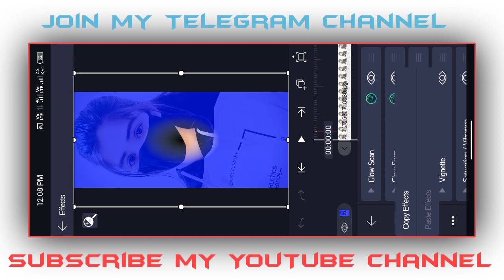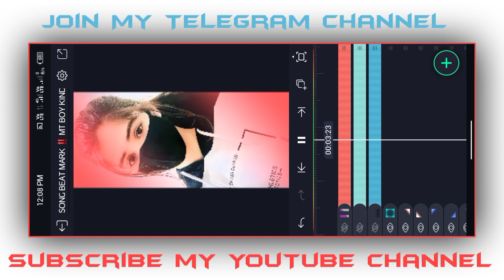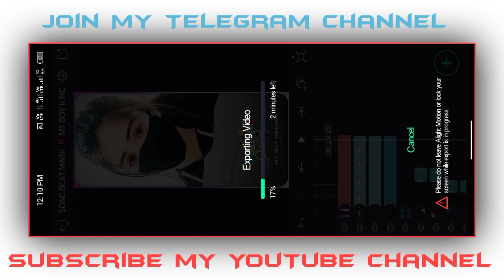Happy Birthday Dj Status Video Editing !! Alight Motion Video Editing !! Purulia Song Status Editing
🔰🔖 MT BOY KINDAM :
DOWNLOAD LINKS🔗:📍⬇️

♓🔰METERIAL KAISE DOWNLOAD KARNA HAI👇🔽

4k Ultra HD Full Screen Status Video Editing